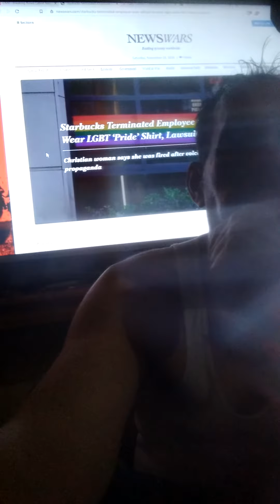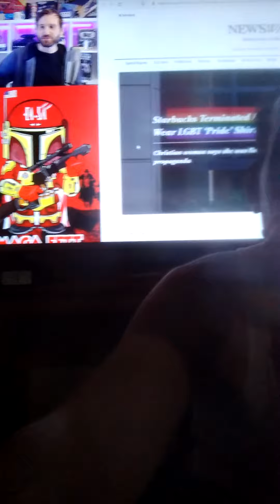Salty and ShitTalkers Army Unite 3